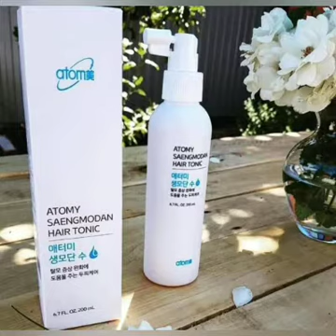Demo of Atomy Saengmodan Tonic; How to Apply And Review!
Atomy Saengmodan Tonic is Guaranteed Solution for Hair Regrowth, Care for Thinning of Hair, Shiny, Strong, Silky Hair.